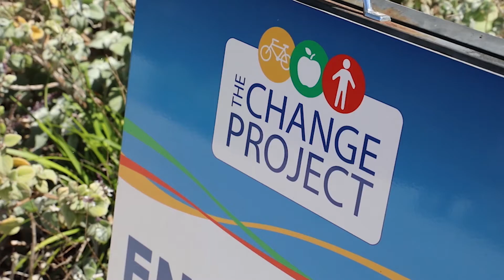2020-2021 Annual Report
To view the full 2020/2021 Toowoomba Regional Council Annual Report,